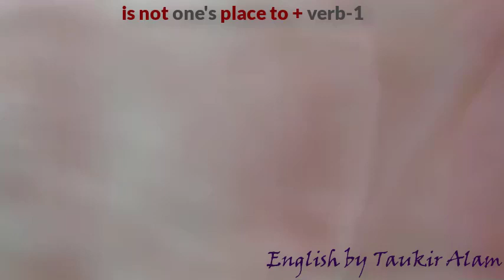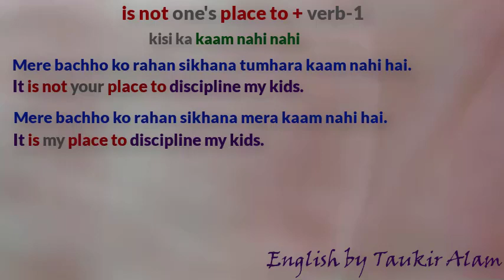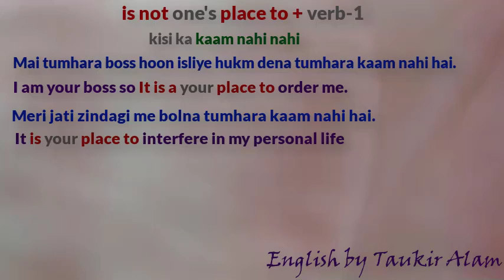Advance structure of English | English bolna kaise sikhe video | English by Taukir Alam